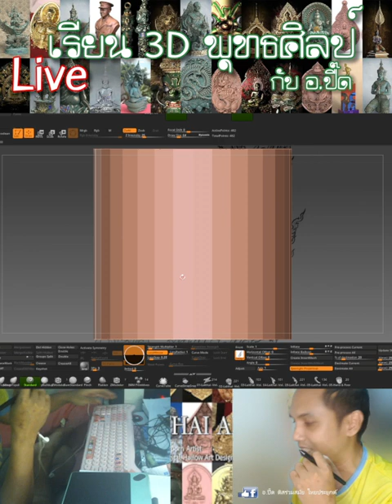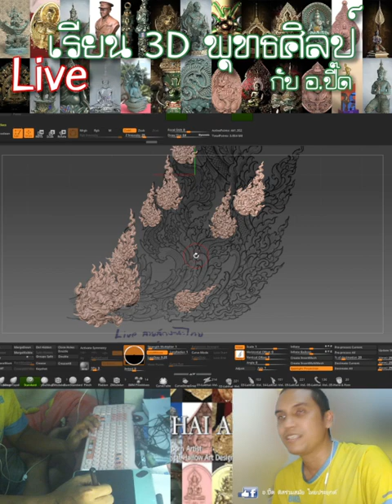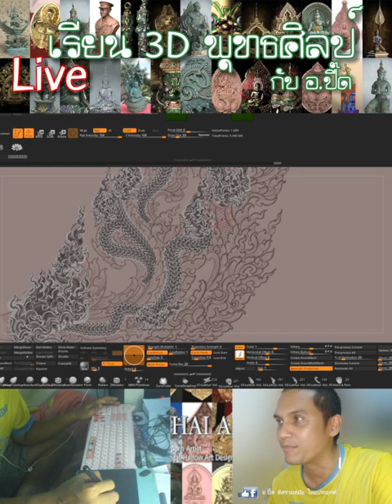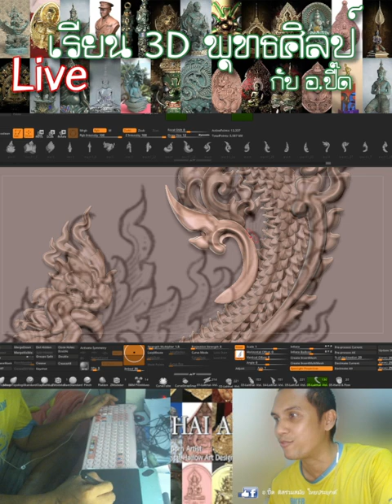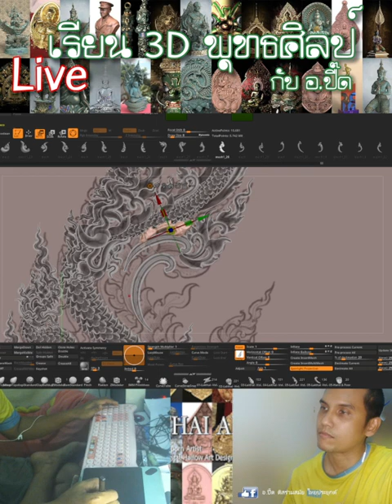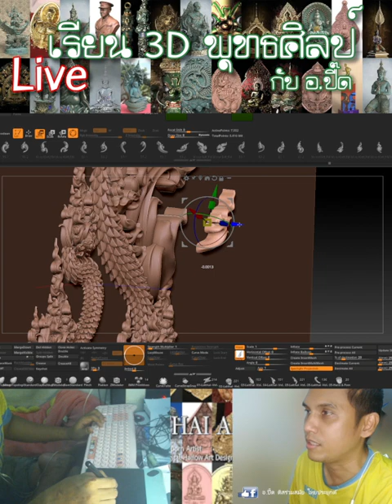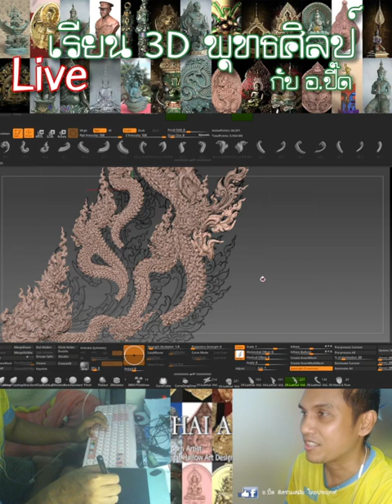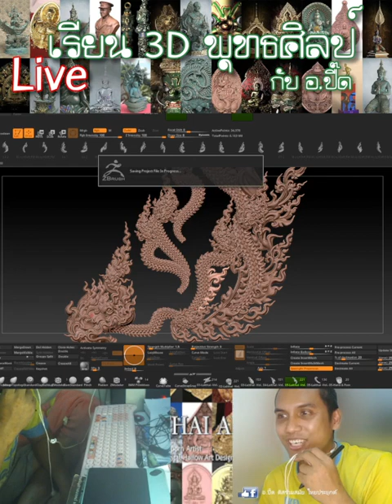😃Live ขำๆ😄สอนไป บ่นไป✌️3D พุทธศิลป์✌️✌️โดย อ.ปื๊ด✌️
😃Live ขำๆ😄สอนไป บ่นไป
✌️3D พุทธศิลป์✌️
✌️โดย อ.ปื๊ด
✌️พฤหัสบดีที่ 20 กรกฏาคม 2566
✌️ที่เพจ อ.ปื๊ด ติสร่วมสมัยไทยประยุกต์

หรือ
Inbox Facebook Fanpage : kuanporn Artist Thai